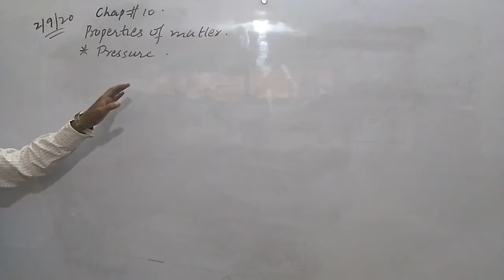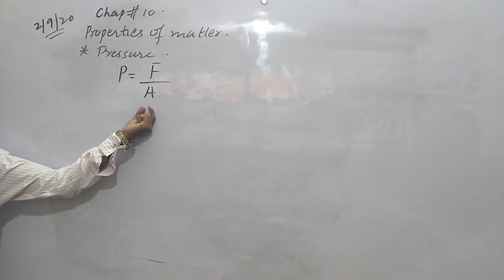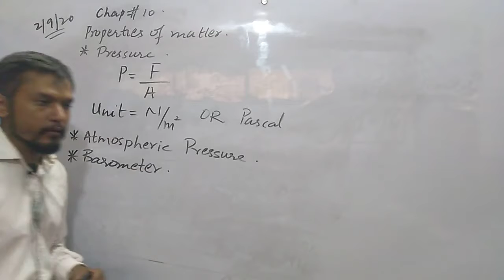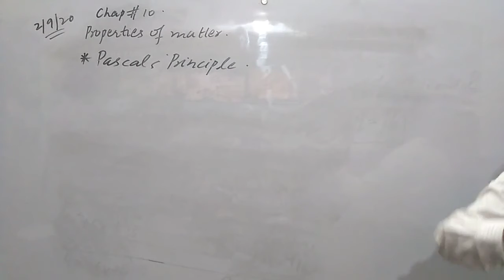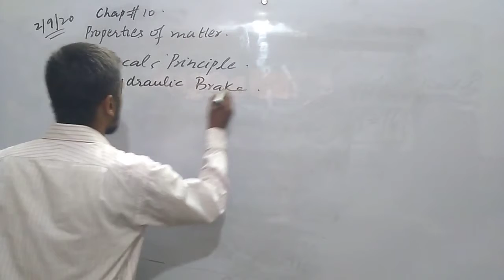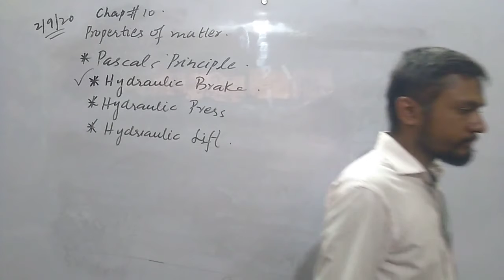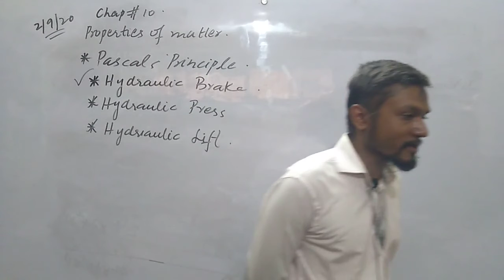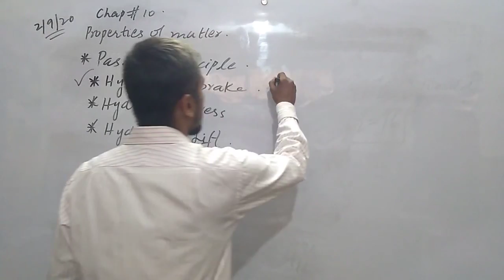Class IX & X Ch 10 Properties of Matter Lecture # 3 Dated 02-9-2020